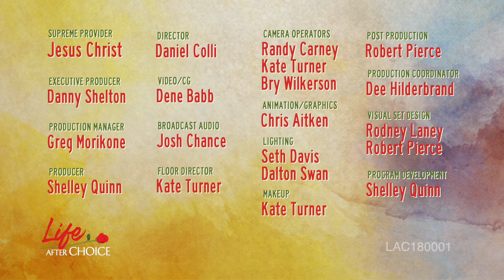02 - “No Pit So Deep” - Life After Choice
Dianne Wagner became engaged, and soon became pregnant. Fearful of breaking her grandmother’s heart, she opted for an abortion. Her fiancé supported her decision, paying for the procedure. After the wedding, they soon learned they were expecting another child. Dianne felt completely unworthy to be a mother, and chose to have a second abortion. Descending into a pit of shame and despair, she became bulimic and began cutting herself. She resented her husband for not protecting her from the painful choices, but neither understood their own value to the Lord, much less that of the lives of their aborted children. Their marriage began falling apart, until she grabbed hold of the Lord’s hand and allowed Him to pull her up from her pit of despair.

LAC180001